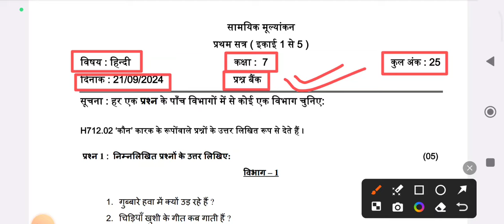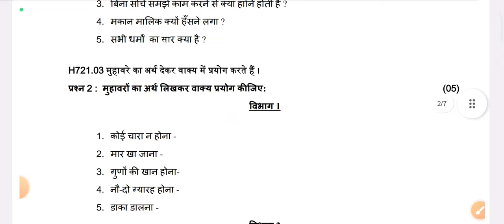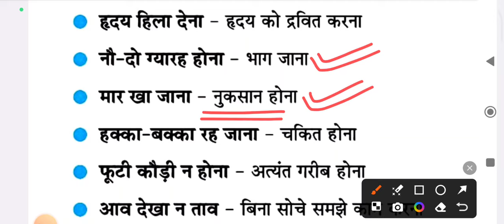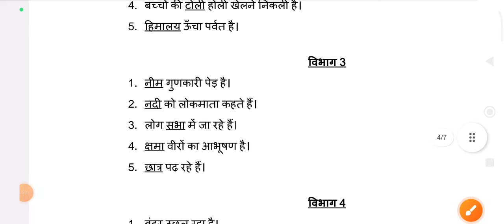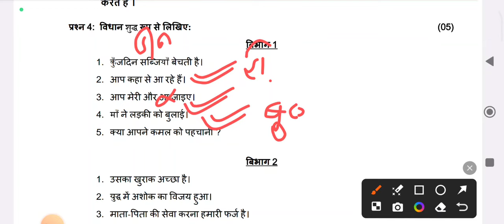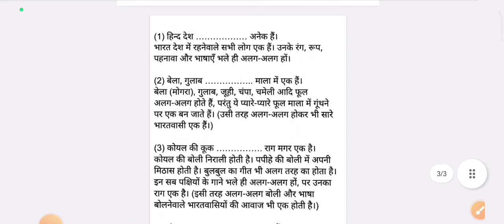Dhoran 7 hindi ekam kasoti paper solution September 2024 | Std 7 Hindi Ekam Kasoti Paper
std 7 hindi ekam kasoti paper
dhoran 7 hindi ekam kasoti paper 2024